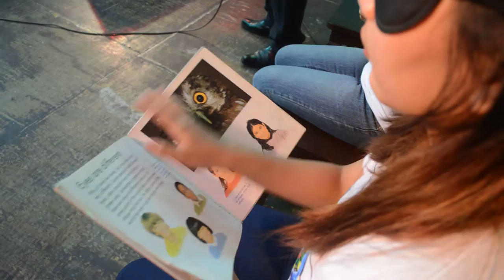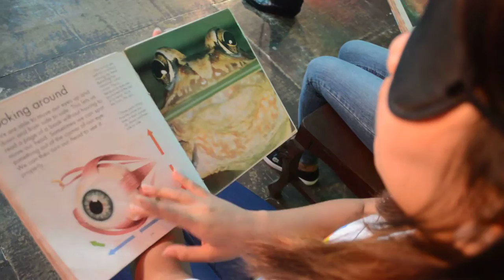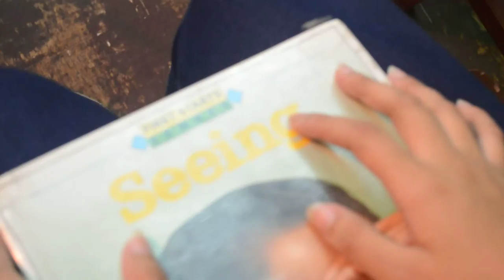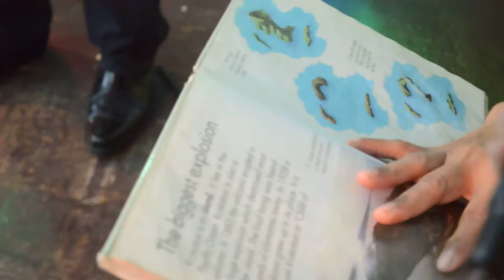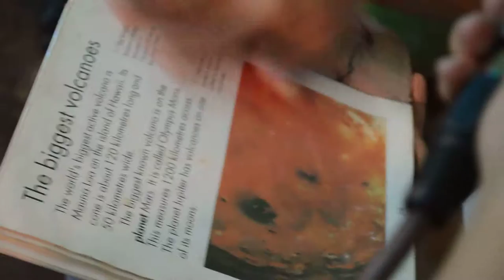Blindfolded SMART Photoreading by Darlene Tigcal and Sonia Martinez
Brain EQcellence Graduation and Awarding Ceremony (2nd Batch)
November 11, 2016
Developmental Trainer/Mentor/Counselor: Dr. Alan B. Lee

Wanna know more about this training? Inquire using the following information:
Brain EQcellence Tutorial and Training Development Services
Address: 121 Diosomito Subd., Ibayo Silangan, Naic, Cavite
Healthy Brain! Healthy Mind! Healthy Body!
DTI Registration No. 04037561 National in Scope